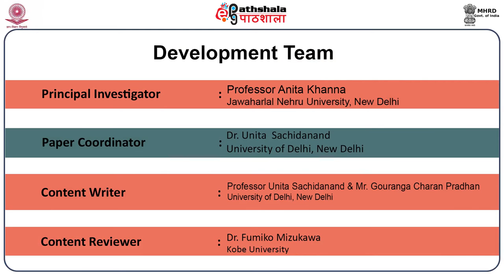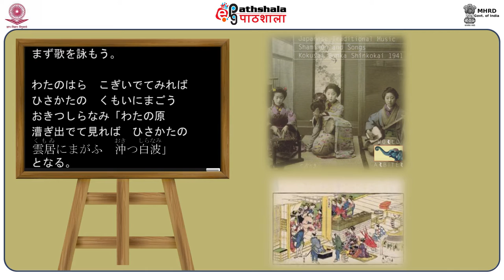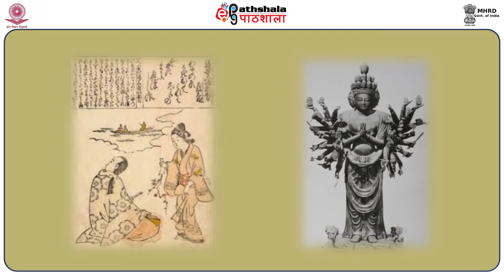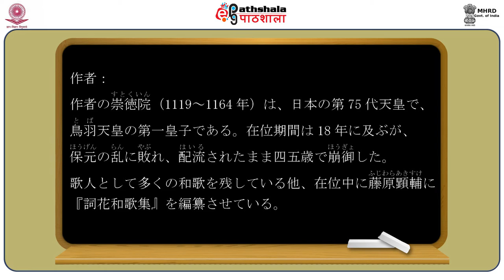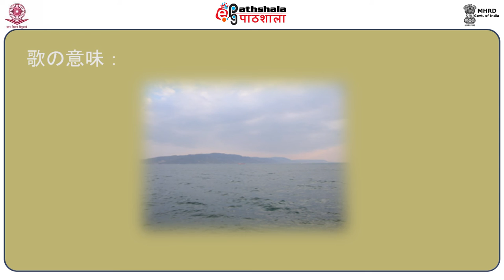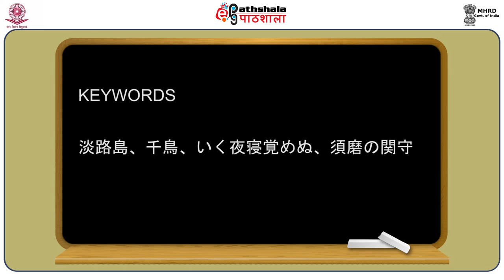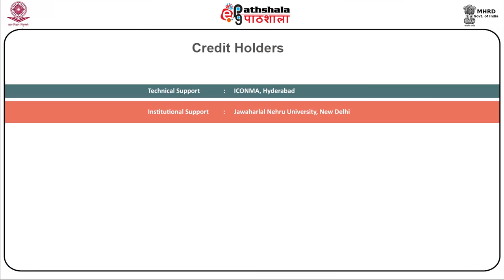Poem 76 to 78